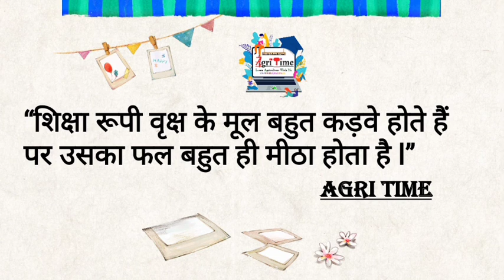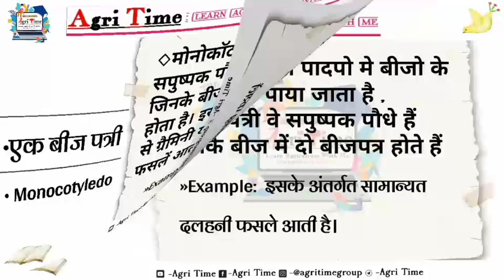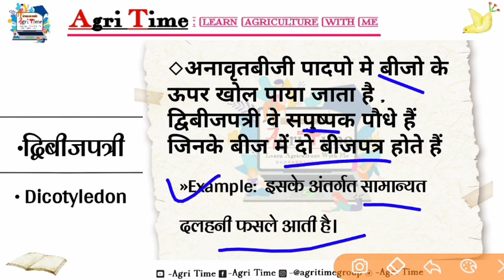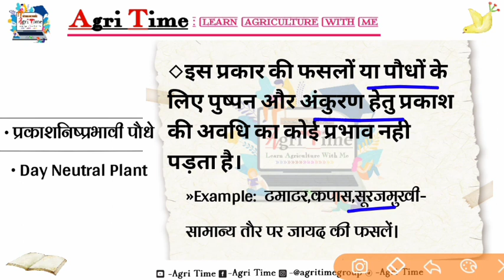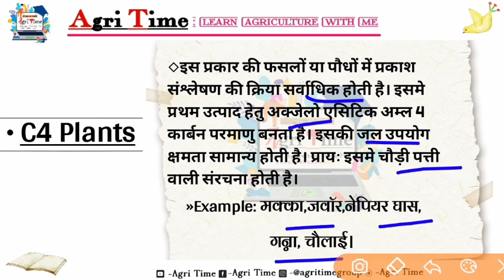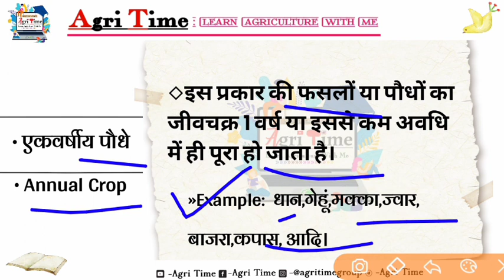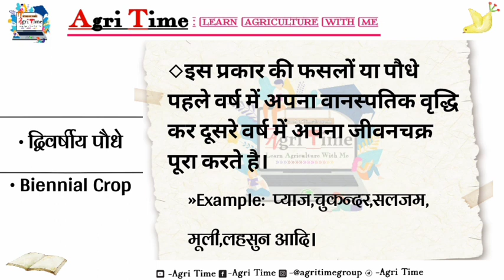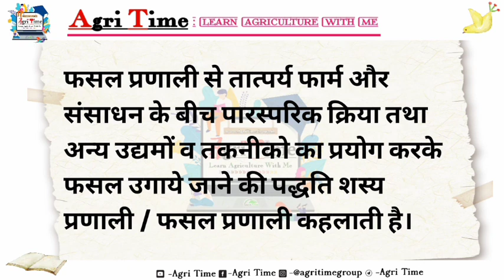CG PAT Exam 2020 | Mission CGPAT Exam 2020 | Agronomy Class - 04 | By Agri Time